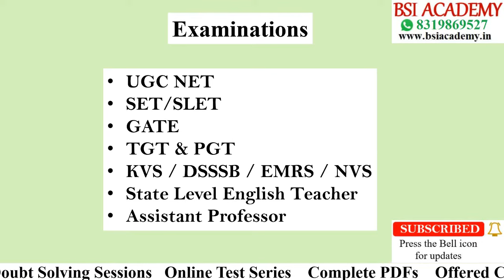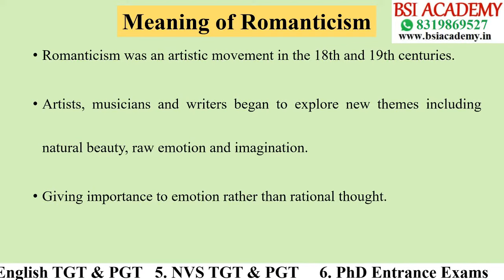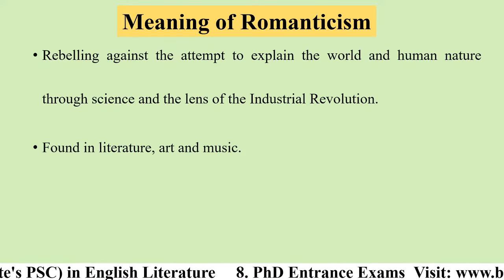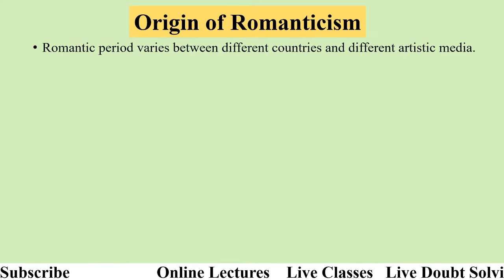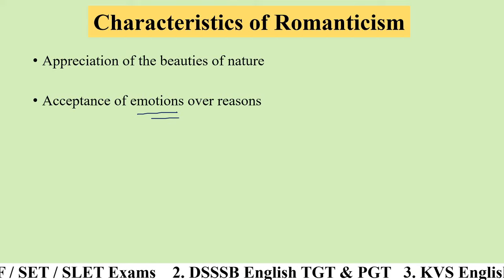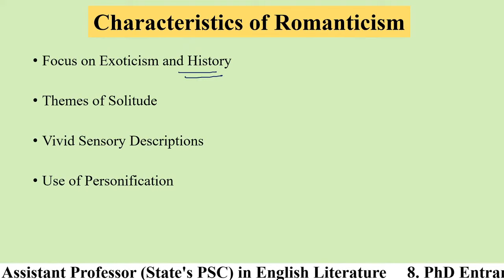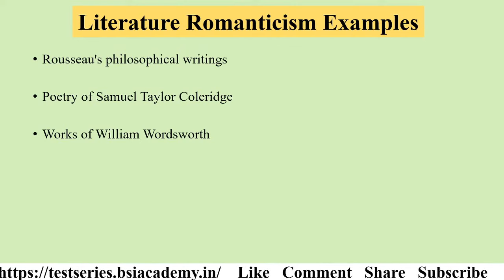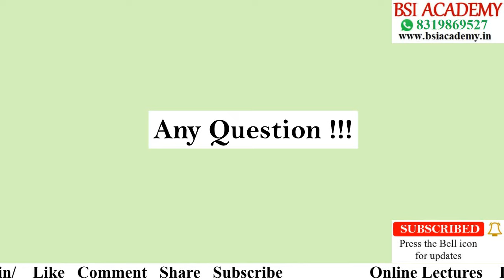Romanticism in English Literature: Definition, History, Characteristics and Examples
We have explained Romanticism in English Literature. We have explained the following points:
1. What is Romanticism in English Literature?
2. What is the origin of Romanticism in English Literature?
3. What are the characteristics of Romanticism in English Literature?
4. What are the examples of Romanticism in English Literature?